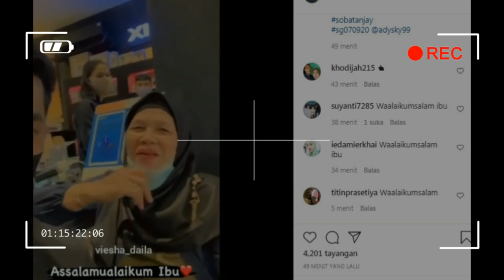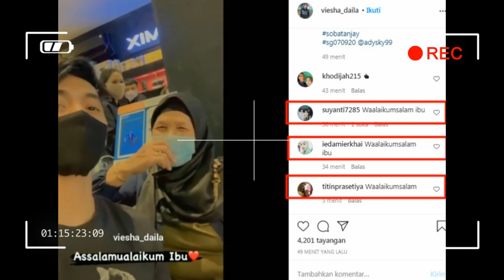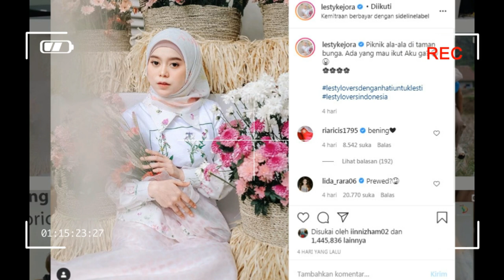kepoin yuk guys !!! malam ini bunda billar mau ke manah,,,jangan2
lesti rizky billar#lesti tv